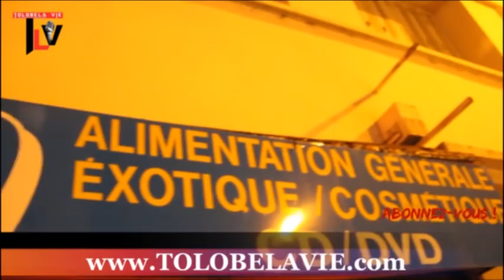Bishop TSHATUMBA avec M.Tshura MBOMA suka na frappe ba PASTEURS baza ba ESCROC ba FRAPPEURS